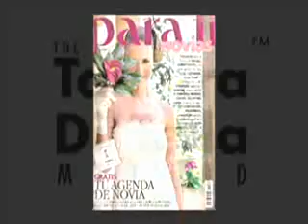Pilates Tamara Di Tella - Tamara en Revista Para Ti Novias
Producción fotográfica Revista Para Tí Novias. Tamara Di Tella posó para una produccion fotográfica especial de Para Ti Novias. En Junio 12, 2008.